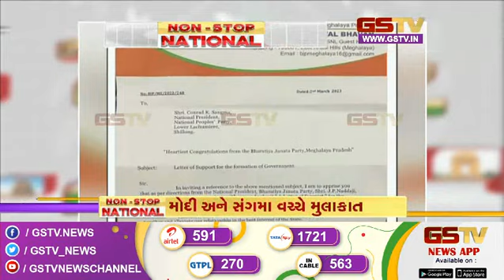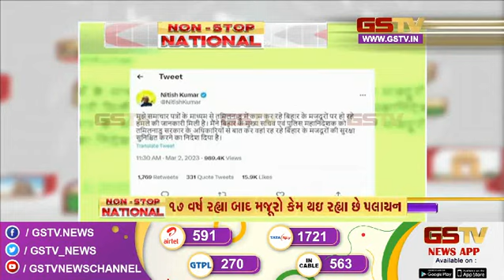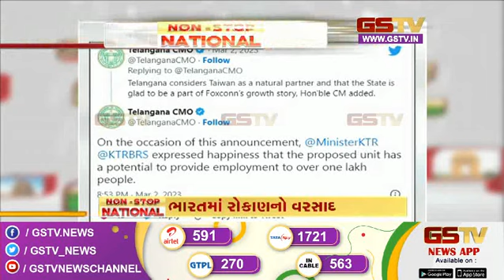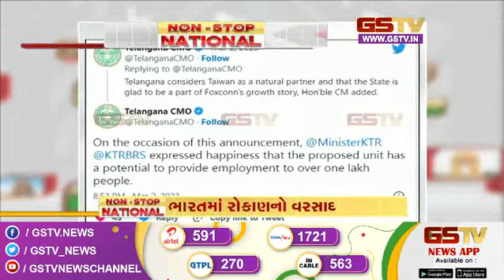સ્ટેટ બુલેટિન | Gstv Gujarati News